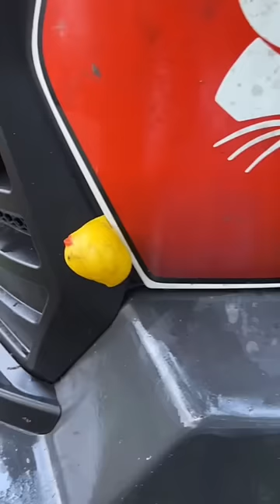The WORST Fidget Toys for When You Operate Heavy Machinery | Mrs. Bench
About Faith Bench:
Math teacher, Mom of 2, Owner of Fidget Toys Plus Inc., and the Fidget Toy Queen of TikTok!